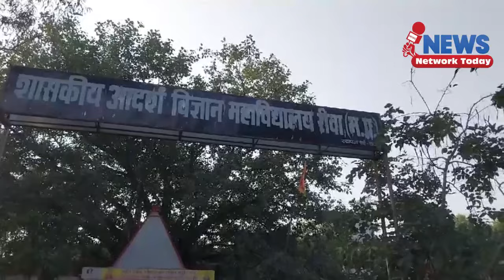साइंस कॉलेज के कुछ कर्मचारियों की नौकरी पर बन आई ||NEWS NETWORK TODAY